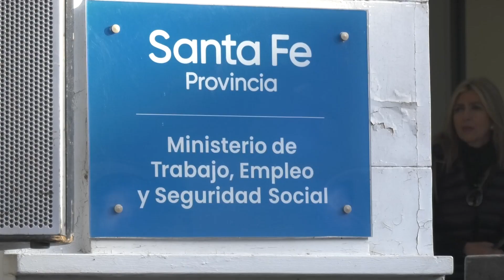DOCENTES PIDEN LA URGENTE CONVOCATORIA A PARITARIAS